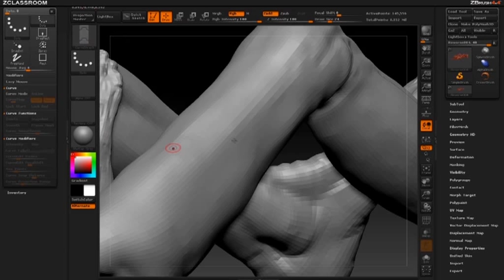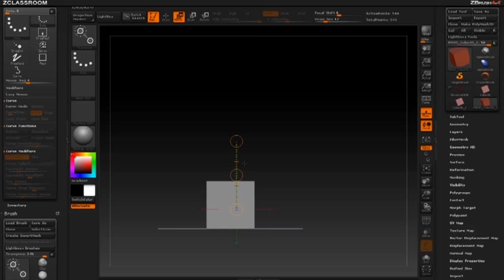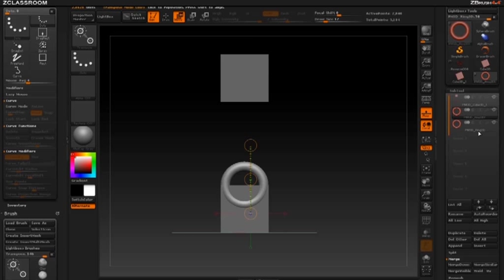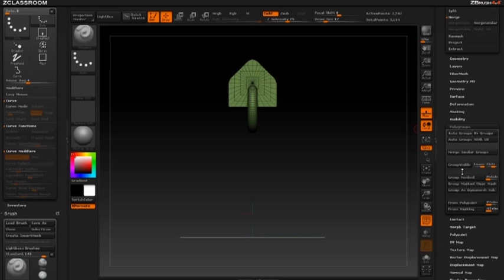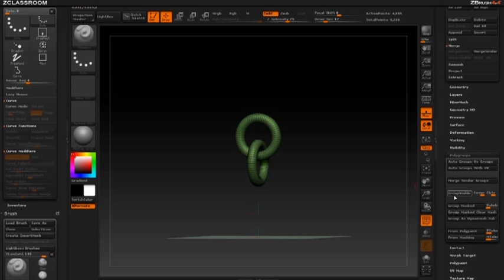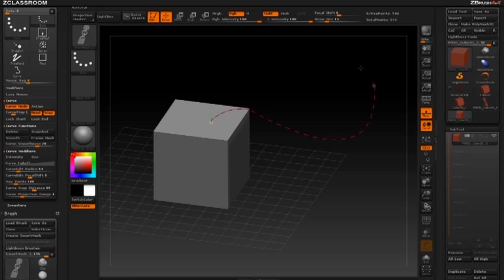Curve Insert Mesh Triparts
Creating and posing Instance meshes can be tedious at times, but ZBrush's "Curve Insert Triparts" is here to help you in this video.